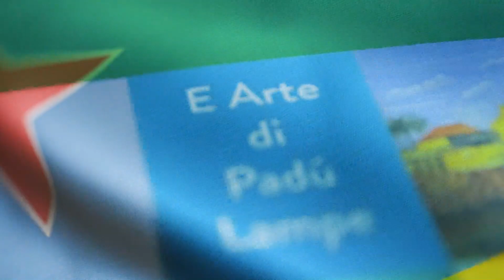Mensahe di Fin di Aña 2023 di Mike Eman: Fe, Speranza y Amor